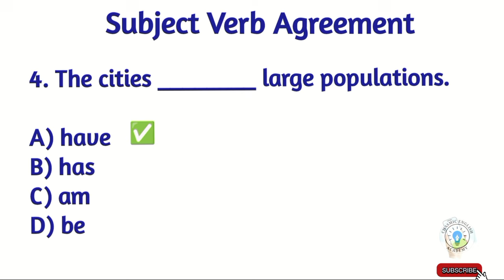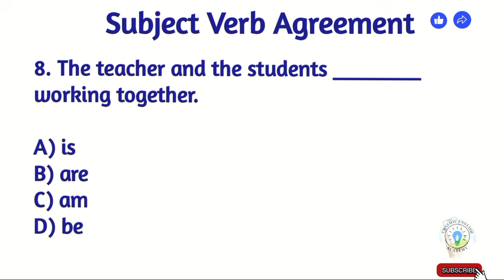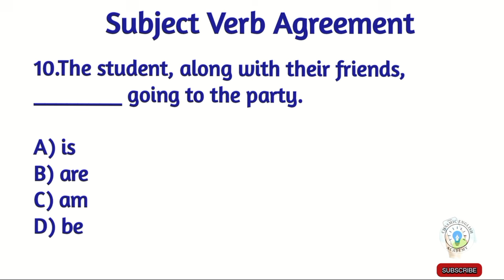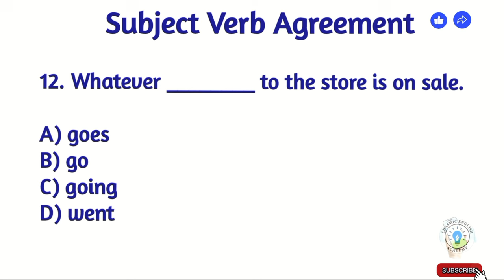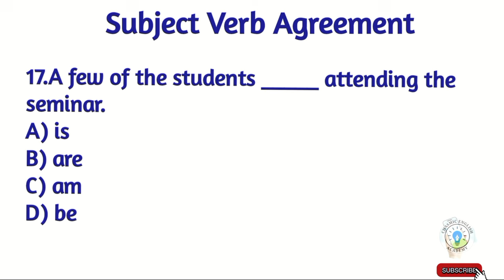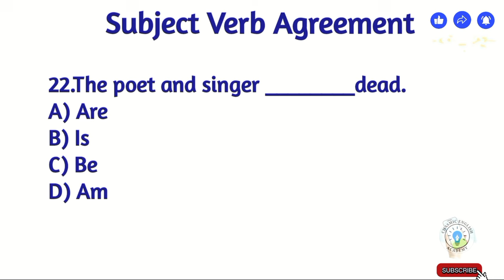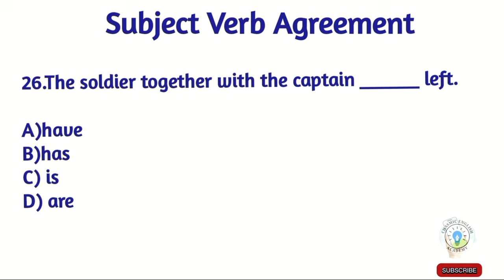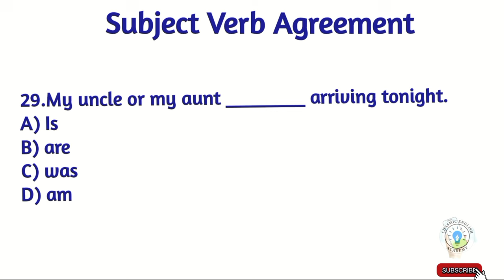Master Subject Verb Agreement in 10 Minutes! | Grammar Practice Sets | English Language Learning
Boost your English grammar skills in just 10 minutes! Master subject verb agreement with our quick and easy practice sets. Improve your language learning with our English grammar rules and exercises. Say goodbye to grammar mistakes and hello to perfect sentences!

Topics Covered:
subject verb agreement practice sets,
subject verb agreement question practice,subject verb agreement question practice class 10th,subject verb agreement question practice class 10,subject verb agreement in english grammar question practice

✅ Hi,there!

✅ Gear Used:-
✅ My Mic:
✅ My WhiteBoard:
✅ My Tripod:
✅ My Mobile Phone:
✅ My Ring Light:

Cheers!